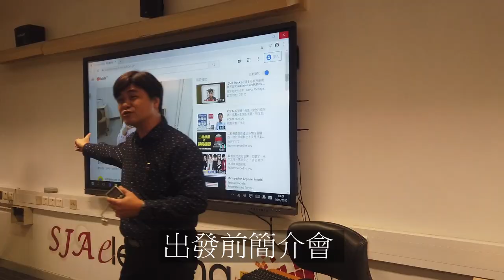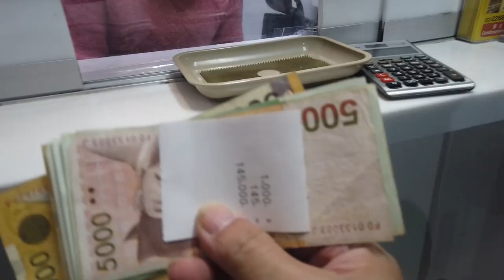【韓國STEAM考察團第一天】STEAM Tour to Korea Day 1(2020_1_17-21)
聖貞德中學韓國STEAM考察團第一天(Facebook Youtube同步連載)

以下引用隨團葉家長於家長Group的報告＂
"今日毎個同學仔都好開心咁🎊出發✈，佢地到步就馬上要上堂，按照老師指示一步步去做🎯，同學仔well done🏆"